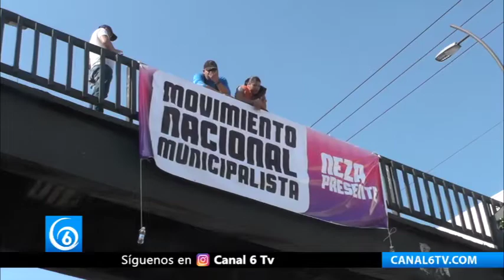Vecinos de Neza protestan en exigencia de un mayor presupuesto municipal para 2020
Nezahualcóyotl Edomex | Vecinos de Neza protestan en exigencia de un mayor presupuesto municipal para 2020